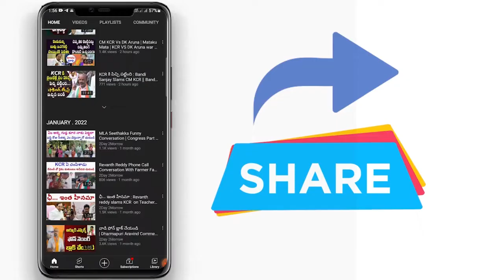BJP MLA Etela Rajender Fires On CM KCR Over Podu Land Incident | Etela Vs KCR # 2day 2morrow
v=n_WdUqw0Dj4